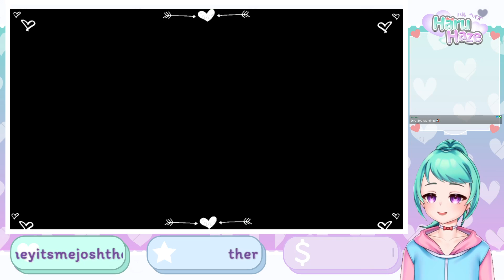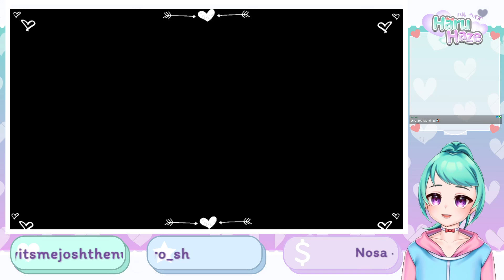[Fallout New Vegas] I Want My Brain Back!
Let's do more stuff in Old World Blues! Gonna do some collecting personalities for the SINK -- Watch live